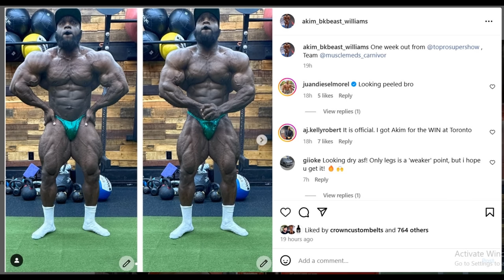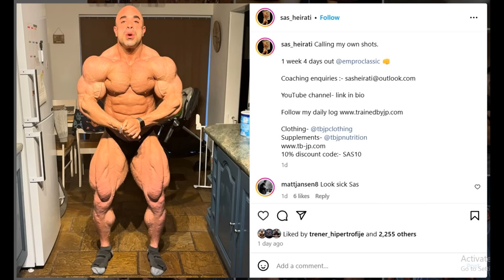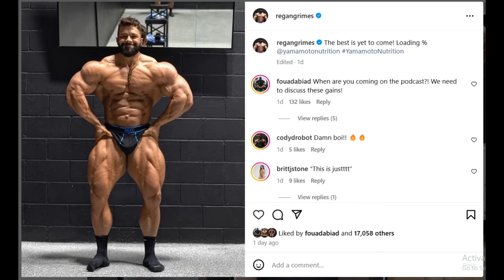Akim Williams is WINNING Toronto Pro! + Why is Regan Grimes Shredded Now? + Neckzilla Looks CRAZY!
TIMESTAMPS
00:00 - Intro
00:10 - Akim Williams is WINNING Toronto Pro
02:17 - John Jewett 4 Days Out
04:54 - Hassan Mostafa is drier
05:46 - Quinton Eriya Update
07:49 - Sas Heirati Looks Sick
11:54 - Neckzilla Looks CRAZY!
14:03 - Why is Regan Grimes Shredded Now?